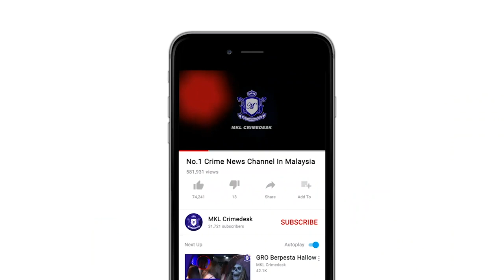MKL Crimedesk | Kerani Akaun Kena Macau Scam Rugi RM112,000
Seorang kerani akaun  kerugian RM112,000 selepas menjadi mangsa penipuan individu yang menyamar sebagai pegawai bank.

Ketua Polis Daerah Sentul Asisten Komisioner Beh Eng Lai berkata, kejadian berlaku pada 2 Januari lalu apabila wanita itu berusia 40-an  menerima panggilan dari seorang lelaki yang mengaku sebagai pegawai bank.

Wanita itu diarahkan memberi maklumat akaun peribadinya selepas menyatakan ada penggunaan kad krediT yang didaftarkan atas nama mangsa.

Awalnya, mangsa yang menafikan tentang permohonan atau penggunaan kad kredit itu.

Namun terpedaya apabila diyakini suspek selepas disambungkan kepada pihak 'Bank Negara.

Mangsa menyedari ditipu apabila semakan pada akaun bank miliknya mendapati sejumlah wang dipindahkan ke beberapa akaun pihak ketiga.

Polis Diraja Malaysia (PDRM) memandang serius kes-kes yang membabitkan panggilan palsu dan menasihati orang ramai supaya berhati-hati terhadap panggilan yang diterima dengan membuat penilaian dan semakan terlebih dahulu agar tidak menjadi mangsa penipuan.

Untuk rekod, sebanyak 193 laporan polis diterima melibatkan kes panggilan palsu bagi tempoh 1 Januari sehingga 31 Disember 2020.

Ia melibatkan jumlah kerugian lebih kurang sebanyak RM6 juta.

Sebagai langkah pencegahan, orang ramai dinasihatkan untuk membuat semakan supaya tidak terjerat dengan modus operandi digunakan sindiket.